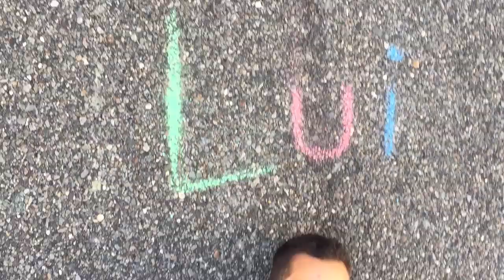"Avere" Music Video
This is our first video on our group channel. This was Tovia and Justins extra credit project for italian. On this channel we will post whenever we hang out. Thanks for ur support and watching :)))